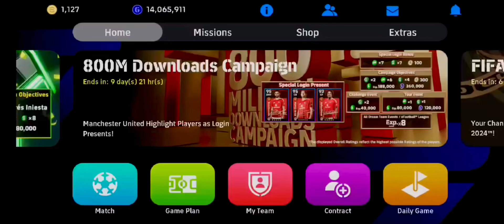ETO’O 105 PHENOMENAL FINISHING PACK OPENING🔥🤯| CAN I GET THE BEST STRIKER OF THE GAME ? EFOOTBALL 25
🔴Thumbnail- Himanshu Bhai🫂❤️

🔴Video Credit- Gokul Brother 🫂❤️